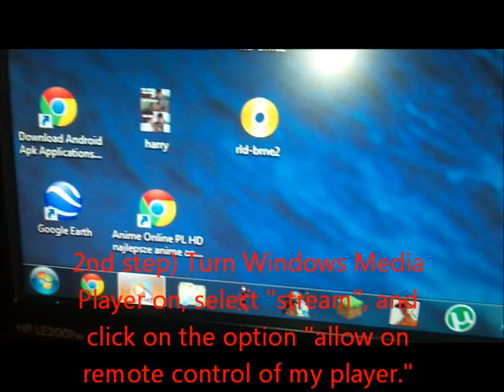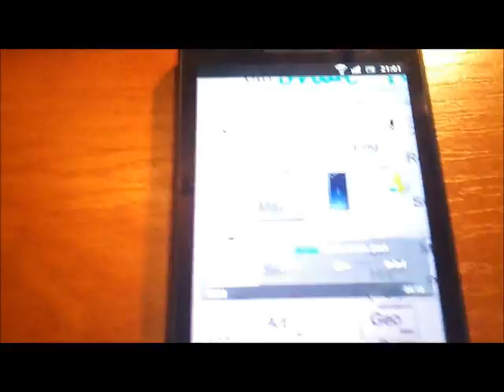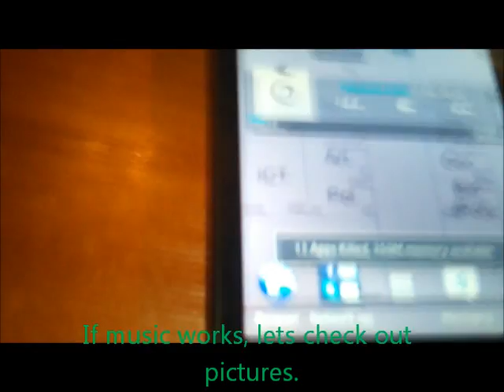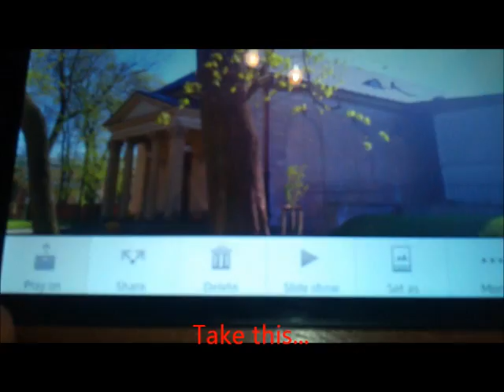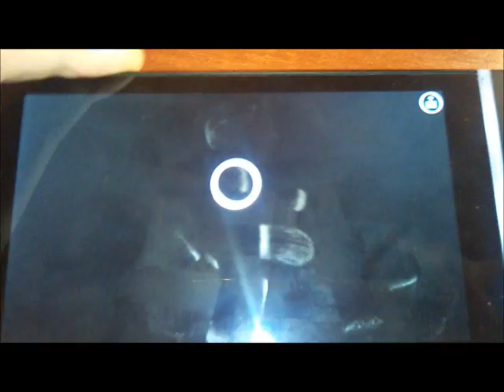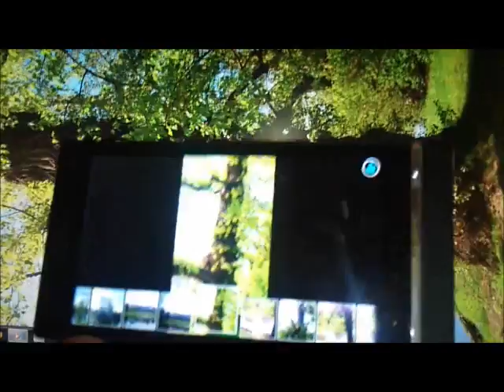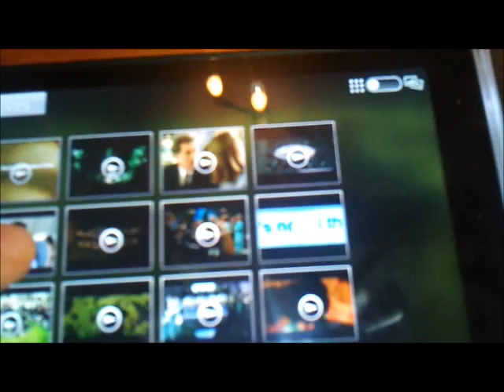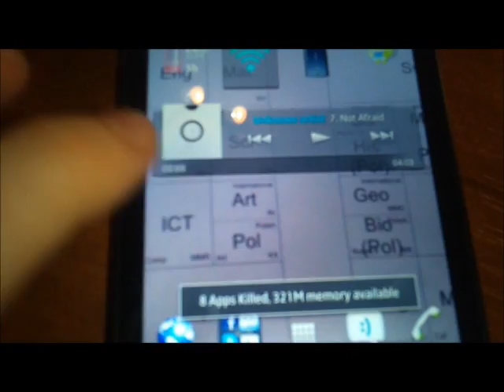Xperia S - Sharing media by Wi-Fi connection (DLNA) on PC (Win-7) Tutorial Step-by-step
In this video I will show how to play medias from your phone on your PC with Windows-7 and opposite. Hope it helps you, enjoy. Please grade it positive, if it helped you or you like this video.

Look, I know hates gonna hate, but disliking of no reason isn't funny, go play Tetris if you're bored. Sorry for shaking camera if it's the reason of dislike, there are no other problems with this video, proper quality. Please stop no-reason-dislikes.

Recorded by Xperia X10, montage with Windows Movie Maker. I know, very rich list of programs.